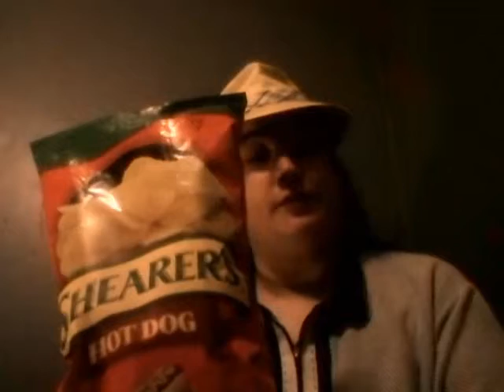Fabulous Raye eats hot dog flavored chips